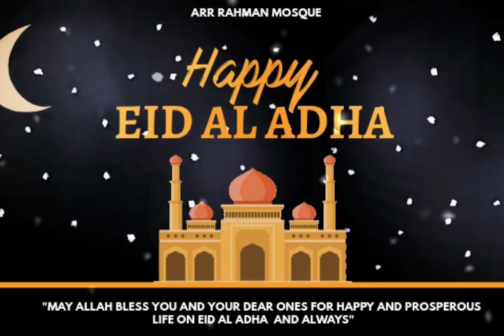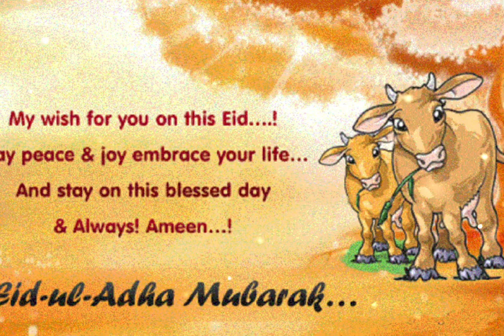Bakra Eid WhatsApp Status 2021 | Eid ul Adha Mubarak 2021 | Eid ul Adha Status 2021 EID MUBARAK SONG